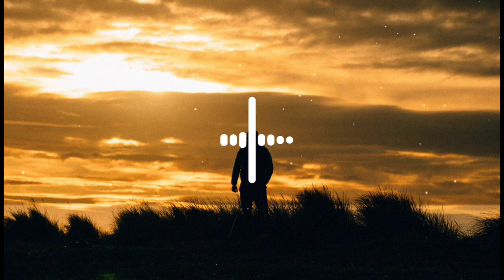Best Of Bollywood Hindi Lofi Slowed X Reverb Insta Viral Lo Fi Mix Mashup Insta reels Viral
**And this channel (feel lofi) is non-monetize.